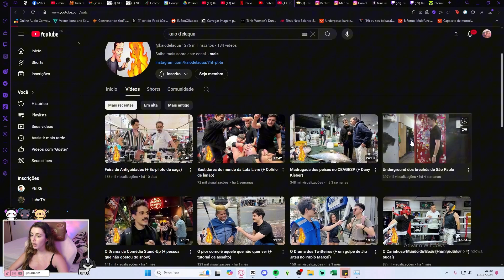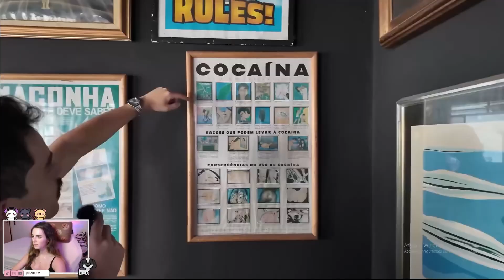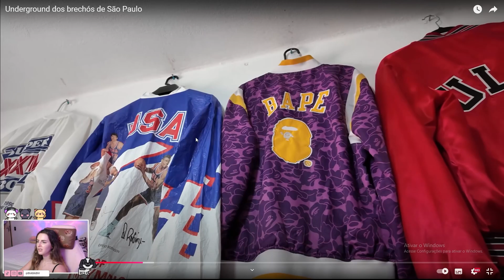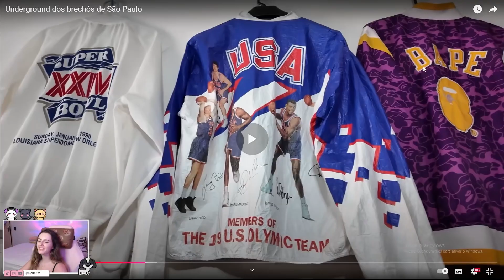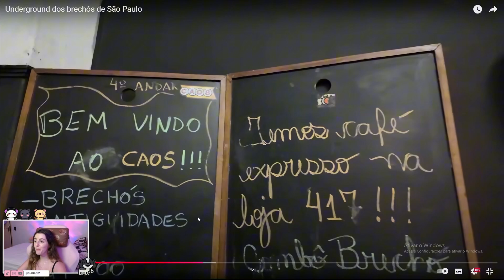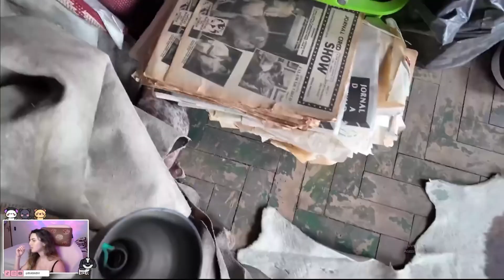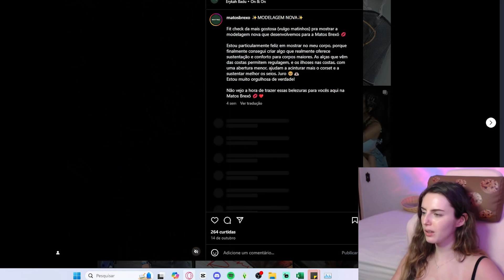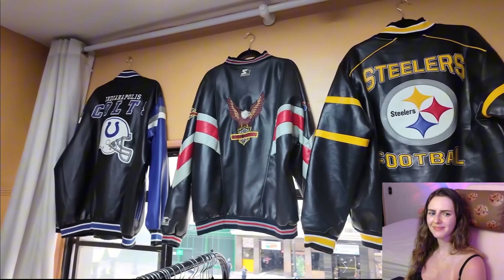Underground dos Brechós | React Kaio d´elaqua - Biababiv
React de Kaio d´elaqua - Adoro fazer esses reacts no canal e agora resolvi trazer mais para o canal! Então fiquem ligados que terão mais vídeos de react por aqui, o que mais gostariam que eu reagisse?